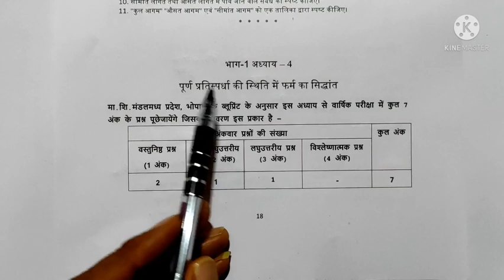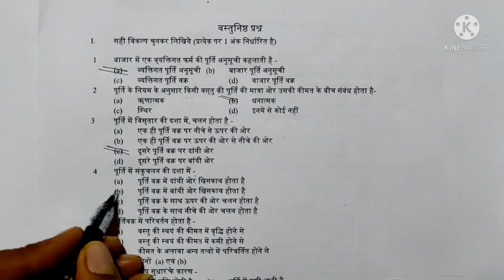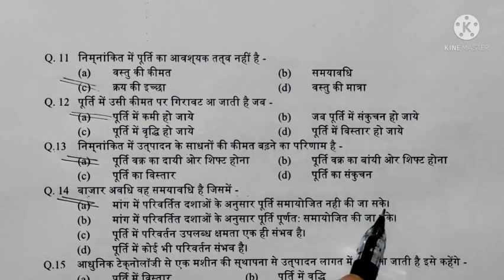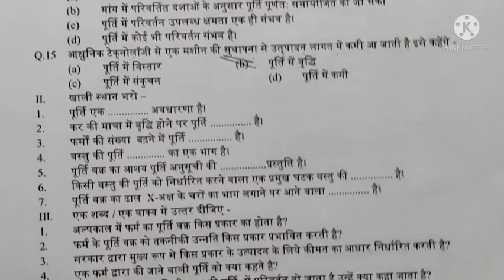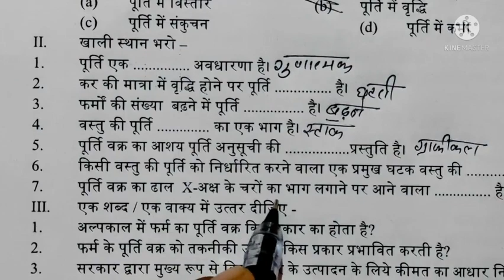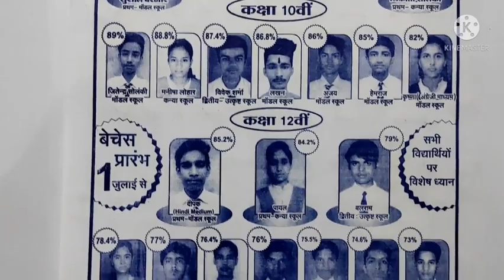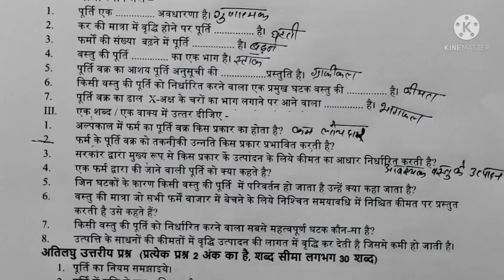12th अर्थशास्त्र प्रश्न संपूर्ण हल अध्याय -4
12th अर्थशास्त्र प्रश्न संपूर्ण हल अध्याय -4

प्रश्न बैंक के प्रश्नों के उत्तर

अध्याय 4 पूर्ण प्रतिस्पर्धा की स्थिति में फर्म का सिद्धांत प्रश्नों के उत्तर

 अति लघु उत्तरीय प्रश्नों के उत्तर

पूर्ति का नियम समझाइए पूर्ति में वृद्धि से क्या अभिप्राय है

किसी वस्तु की पूर्ति अन्य वस्तु की कीमत में परिवर्तन हो जाने पर किस प्रकार प्रभावित होती है

 पूर्ति में परिवर्तन से क्या आशय है

बाजार पूर्ति तारिका से क्या आवश्यक वस्तु की पूर्ति प्रभावित करने वाले तत्व कौन कौन से हैं

 पूर्ति की लोच को प्रभावित करने वाले तत्व कौन कौन से हैं

पूर्ति की पूर्ति वक्र पर चलन और पूर्ति वक्र में परिवर्तन में अंतर लिखिए

पूर्णतया बेरोजगार पूर्ति से आप क्या समझते हैं

उत्पादन के साधनों की कीमत में कमी आने पर वस्तु की पूर्ति पर पड़ने वाले प्रभाव को स्पष्ट कीजिए समाजवादी अर्थव्यवस्था की विशेषता पूंजीवादी अर्थव्यवस्था की विशेषताएं केंद्र करती हुई ना अर्थव्यवस्था एवं बाजार अर्थव्यवस्था में अंतर व्यष्टि अर्थशास्त्र की सीमाएं मिश्रित अर्थव्यवस्था की तीन प्रमुख विशेषता आर्थिक समस्या उत्पादन होने की कोई तीन कारण एक आर्थिक अर्थव्यवस्था की केंद्रीय समस्याओं